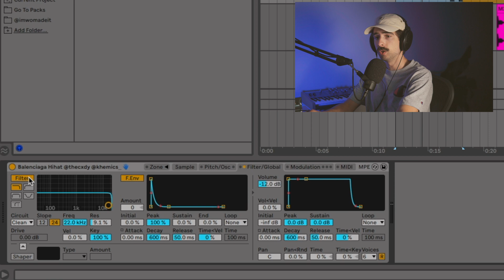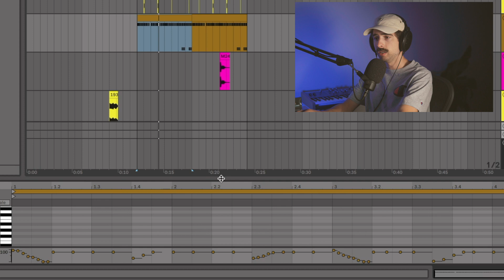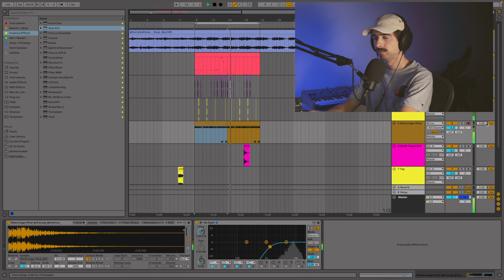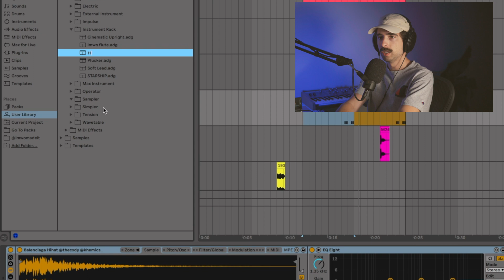Do This for the Best Hi-Hats in Ableton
This is the best hi-hat setup in Ableton. Being able to make hi-hat rolls with velocity and the highest quality interpolation will make them sound smooth and interesting. It might take a little bit of setup but once you have your preset saved you can pull this up in a matter of seconds and get right to work.

Ableton Push
Apollo Twin X Duo
Prophet Rev2
My Camera
My Lens
My Mic
My Studio Monitors
My Headphones
My Thunderbolt Dock

Chapters:
Intro: 0:00
Sampler: 0:10
EQ: 1:54
Track Delay: 2:20
Saving a Preset: 2:47
Outro: 3:08

God Bless 🙏